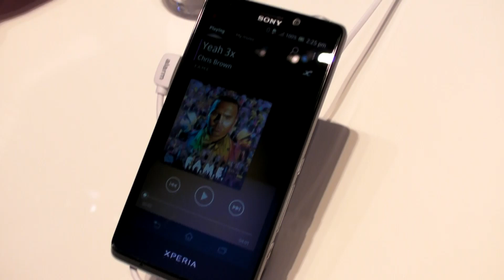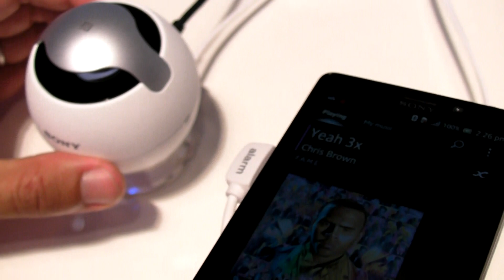Sony Mini-To-Go, une enceinte portable NFC Design !